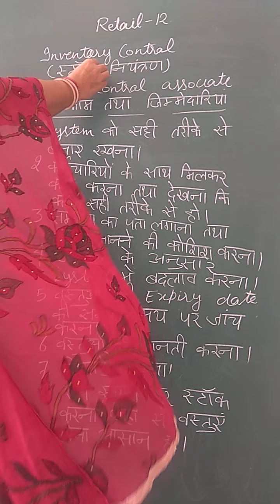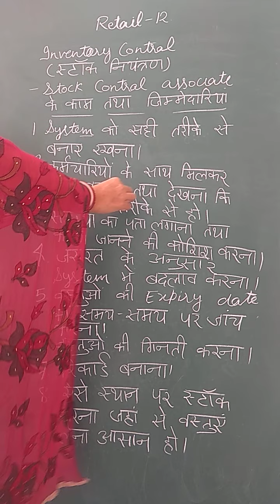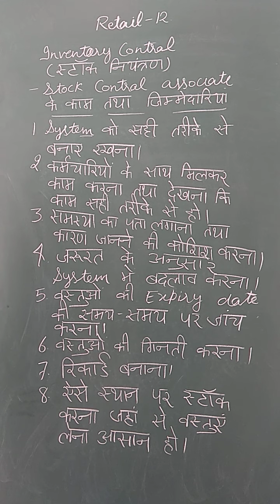Retail class 12 unit2. Inventory control, responsibilities of inventory control assistant.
सूचि नियंत्रण, इन्वेंटरी नियंत्रण सहायक की जिम्मेदारियां।